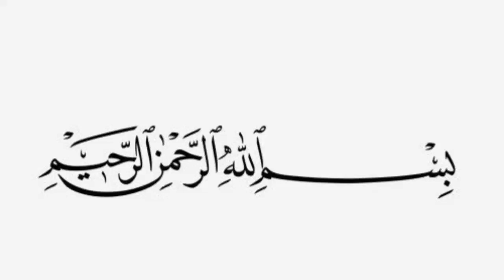آلوکے بالکل نیا اورآسان کباب جسے کھائے بغیرآپ نہیں رہ نہیں سکتے| I Sirf 2 Aloo se Potato Snacks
آلوکے  بالکل نیا اورآسان کباب جسے کھائے  بغیرآپ نہیں رہ نہیں سکتے|  I Sirf 2 Aloo se New Potato Snacks

آلوکے  بالکل نیا اورآسان کباب جسے کھائے  بغیرآپ نہیں رہ نہیں سکتے
How to make potato Snacks at home
Ali or suji k snacks
Potato snacks recipes easy
How to make potato healthy snacks
Sirf 2 Aloo se New Potato Snacks
Potato healthy snacks at home
Quick and easy new snacks bnany ka tarika
How to make crispy Snacks Recipe
Alu k crispy Snacks ki recipe
Alu snacks bnany ki recipe
Suji Snacks recipe in Hindi
Crispy and easy potato Snacks Recipe
aloo nuggets recipe
Sirf 3  Aloo se New Snacks
Ramzan Snacks Recipe
aloo nuggets
 aloo nuggets banane ka tarika
 egg snacks recipes
new potato snacks recipes
 new potato snacks
 new snacks recipe
 new snacks
 snacks recipe
 tea time recipes
 breakfast recipes
how to make potato snacks
aloo aur suji ke snacks
 potato snacks at home
 recipe
 new snacks banane ka tarika
potato snacks recipe
 potato snacks
 breakfast tea time recipes
 tea time
 recipes
 new recipes
potato snacks recipes
new potato snacks
 new snacks recipe
new snacks
 new recipe
snacks recipe
 tea time recipes
breakfast recipes
 recipe
potato snacks recipe
 potato snacks
 breakfast recipe
 tea time snacks
new  snacks recipes
Potato kabab recipe
suji snacks recipe
potato snacks recipes
Crispy aloo kabab
Potato cutlets
Aloo kabab recipe
Crisps potato kabab
Ramzan special kabab recipe
Aloo k kabab cutlets recipe
Easy potato kabab recipe